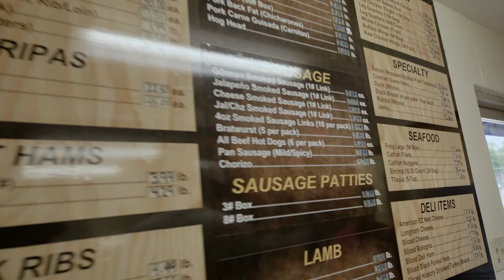Harvesting Wild Game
The process of harvesting your own meat is an important tradition and practice for hunters. Our ambassador, Mike Stroff of Savage Outdoors explains why providing meat for his family is so important to him. What is your favorite wild game to eat?